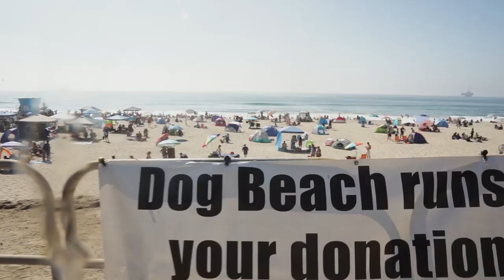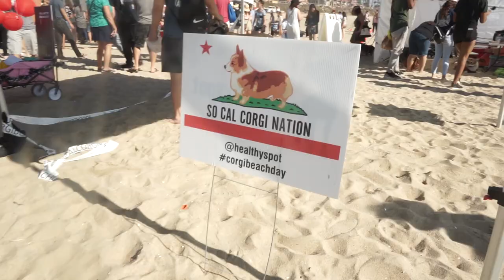SO CAL CORGI BEACH DAY! FALL 2017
Thousands of corgis and corgi lovers converged on Dog Beach in Huntington Beach, California on October 28, 2017 for one of the largest gatherings for the corgi-obsessed!  Hope you ignore the dog slobber on my camera lens and enjoy the video! :)